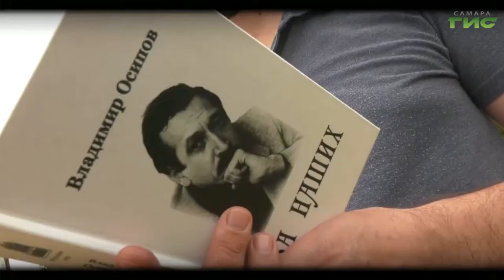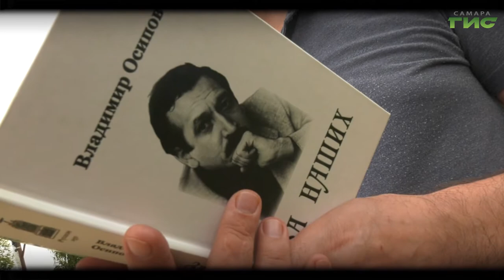"Город.История.События" от 13.08.2020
Он был коренастый, обветренный и чисто выбритый. Темные волосы с проседью. Взгляд прямой и уверенный. Мужик. На базаре Ивана чтили. Почти каждый торгующий норовил дать ему что-нибудь из своего товара. Но он брал не у всех. А если что и брал, то обычно тут же отдавал местному дурачку. Подробности в программе "Город.История.События".